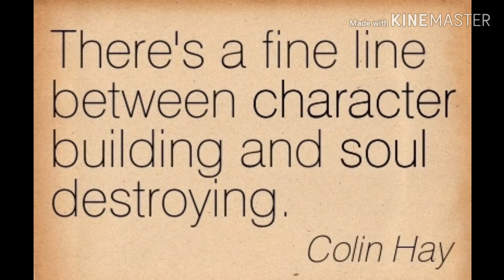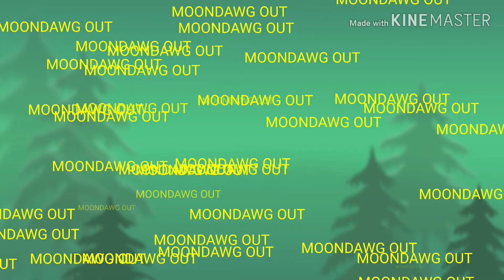SHOCKING PICTURES OF RUDY GIULIANI & TRUMP !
I found THESE on the internet while in SELF QUARANTINE
WISH I NEVER DID.